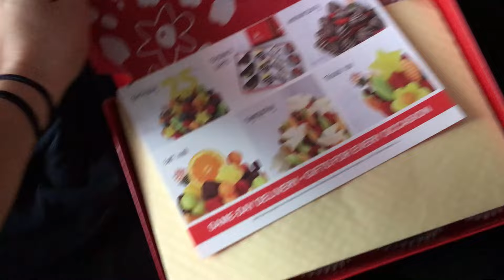Valentines Day, Chest & Shoulders!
Valentines Day, Chest & Shoulder Workout!
Check out Felonious Fitness Gym!!!

Fitness IG: beastblonde
Regular IG: ariananeff